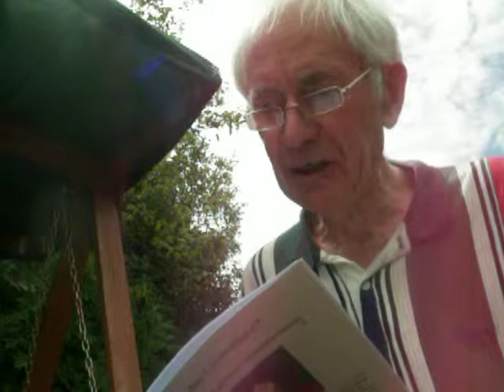David Gill reads his poem Davy Gam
David Gill filmed in his garden on July 1 2010, reading out his poem about Davy Gam, who fought and died at the Battle of Agincourt in 1415.